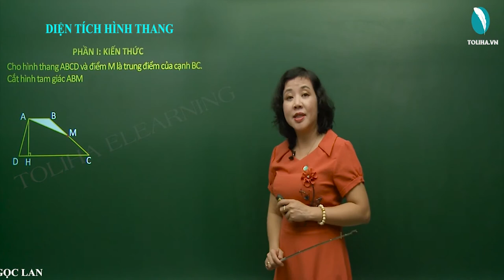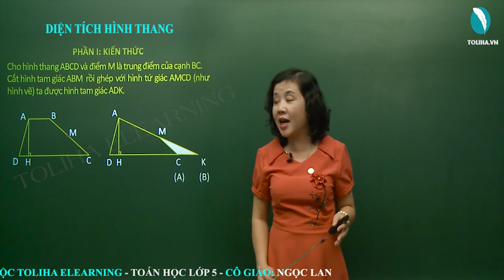Diện Tích Hình Thang - Toán Lớp 5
Cho hình thang ABCD và điểm M là trung điểm của cạnh BC. Cắt hình tam giác ABM rồi ghép với hình tứ giác AMCD (như hình vẽ) ta được hình tam giác ADK.
Dựa vào hình vẽ ta có:
Diện tích hình thang ABCD bằng diện tích hình tam giác ADK.
Diện tích hình tam giác ADK là (𝐃𝐊×𝐀𝐇)/𝟐.
Mà (𝐃𝐊 × 𝐀𝐇)/𝟐 =((𝐃𝐂 + 𝐂𝐊)  × 𝐀𝐇)/𝟐
=((𝐃𝐂 + 𝐀𝐁)  × 𝐀𝐇)/𝟐.
Vậy diện tích hình thang ABCD là ((𝐃𝐂+𝐀𝐁)×𝐀𝐇)/𝟐.
Diện tích hình thang bằng tổng độ dài hai đáy nhân với chiều cao (cùng một đơn vị đo) rồi chia cho 2.
𝐒=((𝐚 + 𝐛)  × 𝐡)/𝟐
S là diện tích;
a, b là độ dài các cạnh đáy;
h là chiều cao.